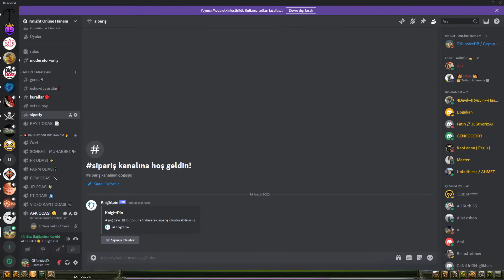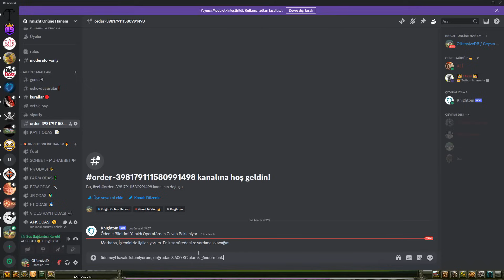YENİ HEDEF : 1 AYDA 15GB🎯| Switch Premium YENİLENDİ🔥| EFSANE MAGE PK 🪄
Oyun İçi PM : OffensiveDB & OffensiveMG